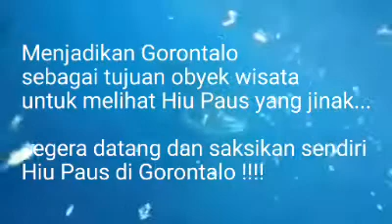Hiu Paus di Gorontalo